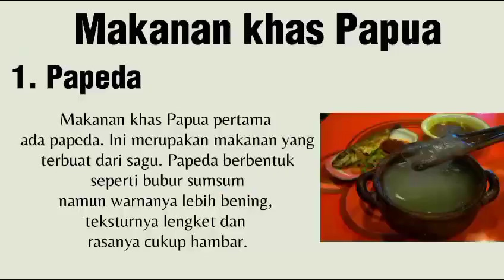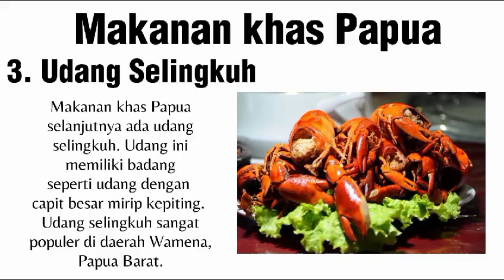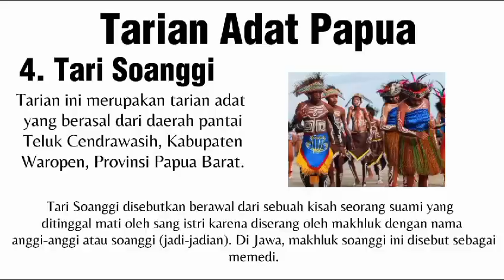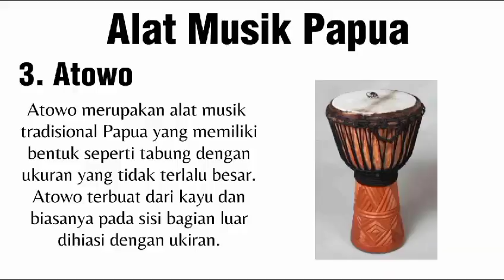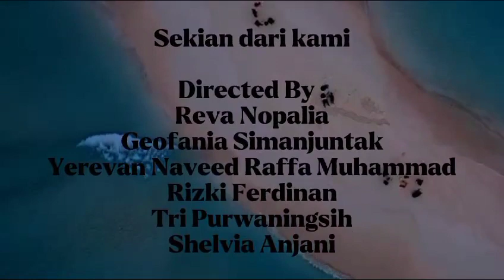Keberagaman Budaya Papua | Tugas Kebudayaan PPKN X.2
Papua adalah suatu pulau yang menyimpan segala keindshan di dalam alamnya. selain itu, kebudayaan papua terkenal dengan ciri khasnya dimana budaya dan tradisinya masih kental berhubungan dengan alam dan roh nenek moyang.

Penasaran nih tentang kebudayaan dan tradisi yang ada di Papua??? Yuk tonton videonya!!🙌